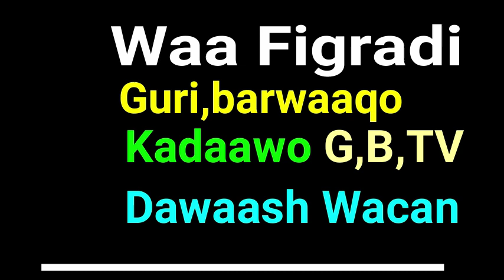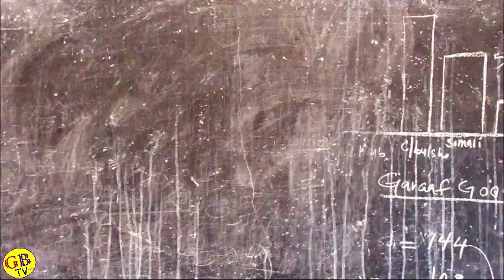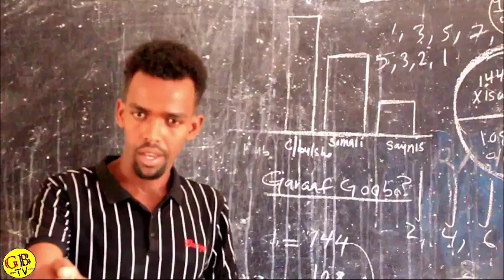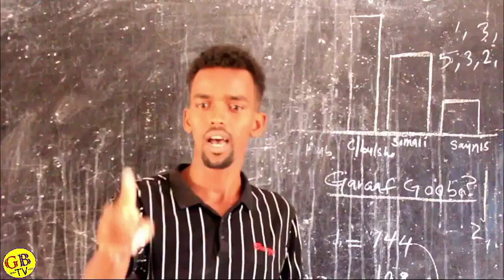Riwaayad Cusub Guri,bawaaqo Qosol Badan